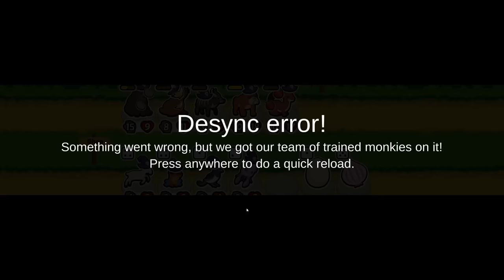Never underestimate sealion scaling! [Super Auto Pets]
▬▬▬▬ ►►► Follow Keenoe! ◄◄◄ ▬▬▬▬

0:00 Level 3 Flea
26:44 Level 2 Baboon
46:12 Level 3 Bulldog